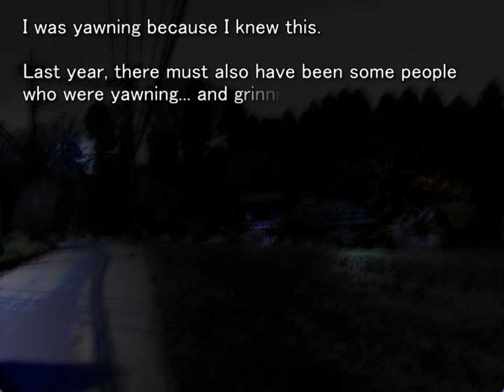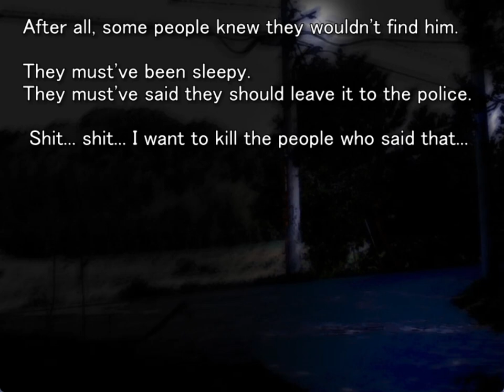MEAKASHI ORIGINAL GAMEPLAY PT22